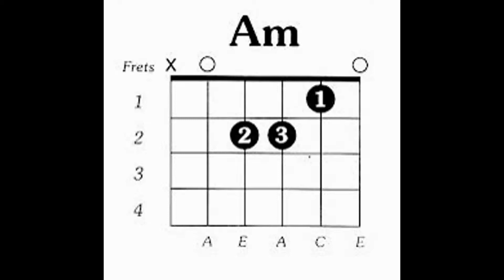House of the Rising Sun, Guitar Song with Chords, Easy Guitar Lesson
House of the Rising Sun. Easy song for acoustic guitar shown with guitar chords. Easy Guitar Lesson